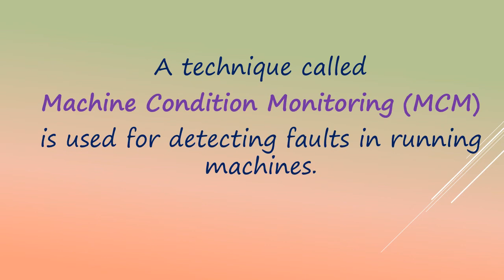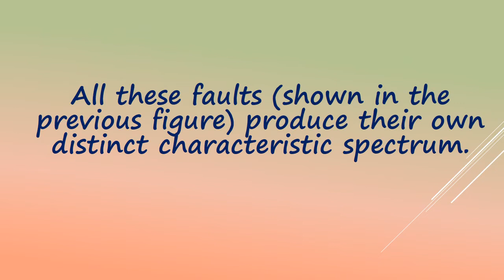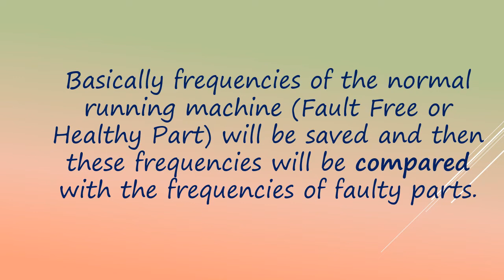Project Idea | Final Year Project Idea | Electronics Project | Mechatronics Project | FYP 2023